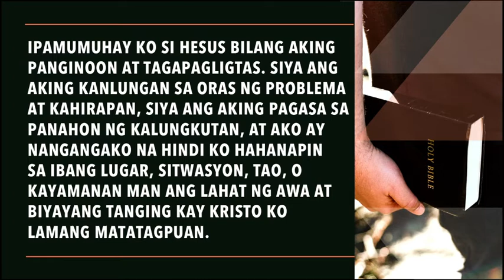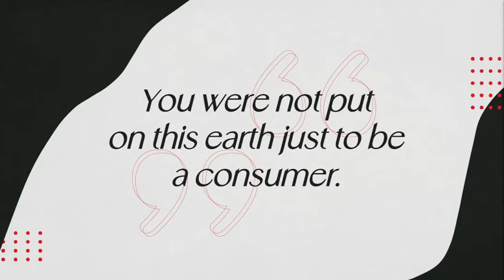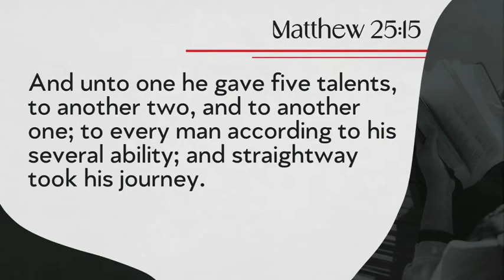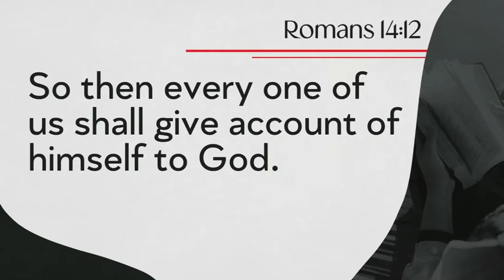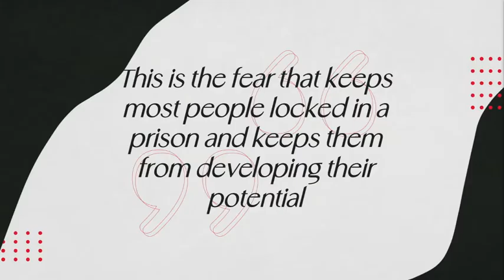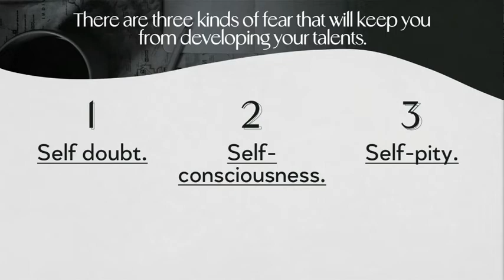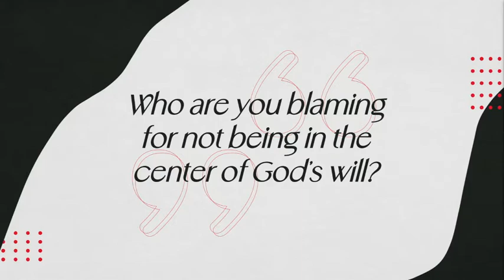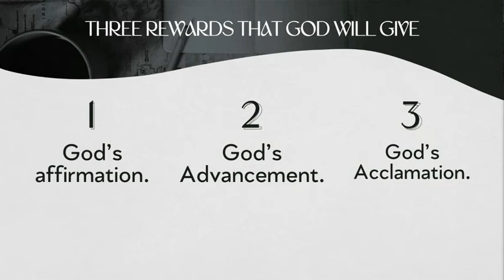03.27.22 | How To Invest Your Life — Pr. Jabez Gavilan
HOW TO INVEST YOUR LIFE
Pr. Jabez Gavilan